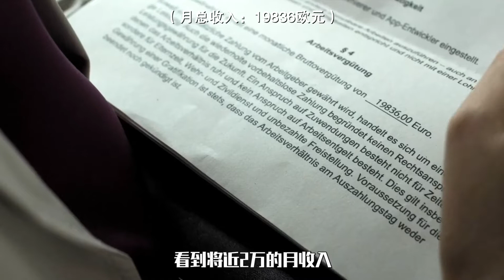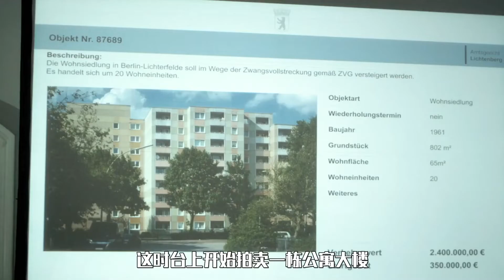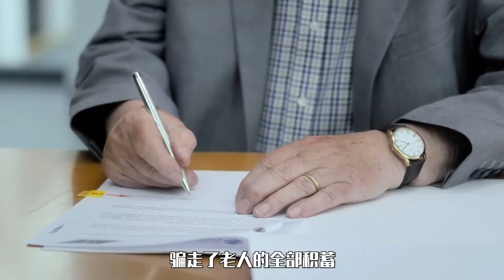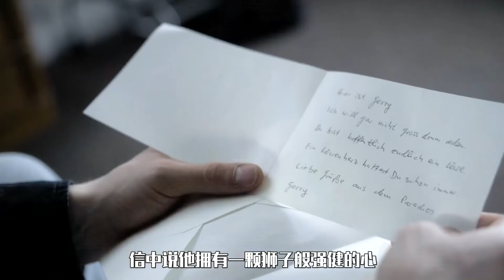农村小伙带200块打工，半年成为亿万富翁，揭露房地产背后的套路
《地产老千起落记》讲述了两个房地产骗子的崛起和没落。维克多·施泰纳（大卫·克劳斯饰）、盖瑞·福克兰（弗雷德里克·劳饰）和银行家尼可尔·克勒博（亚妮娜·乌泽饰）在短时间内暴富。但很快，他们就陷入了一个满是谎言、欺诈和欺骗的漩涡之中，而且越陷越深，直到某一刻，他们完全忘记了现实，不得不决定他们真正看重的是什么。